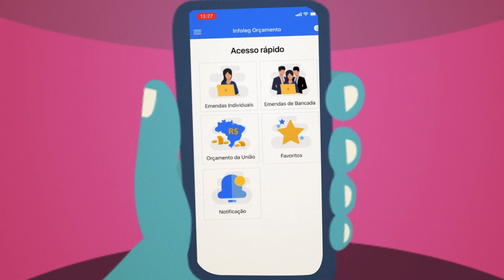Saiba como sugerir emendas ao Orçamento Federal de 2022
Fiscalize, acompanhe a utilização dos recursos públicos.